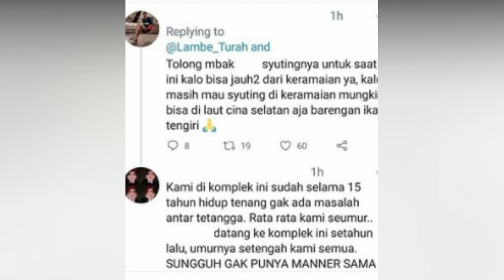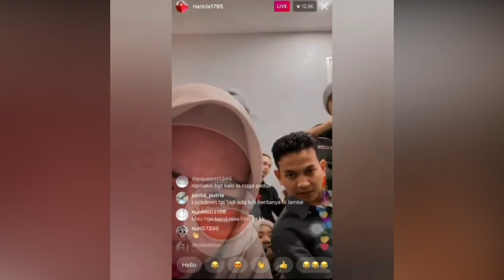RICIS DAN CREW DAPAT KOMENTAR DARI DIEDIET MAULANA